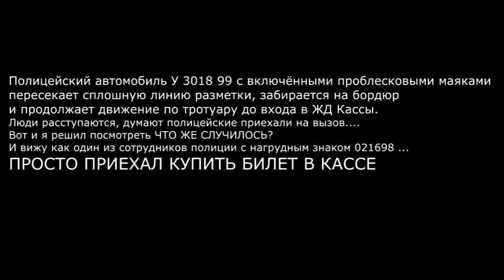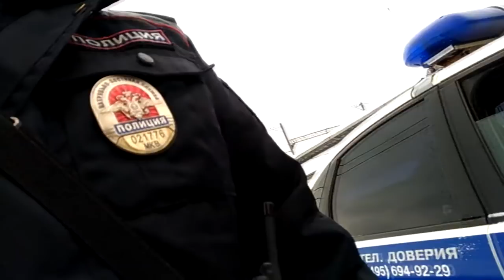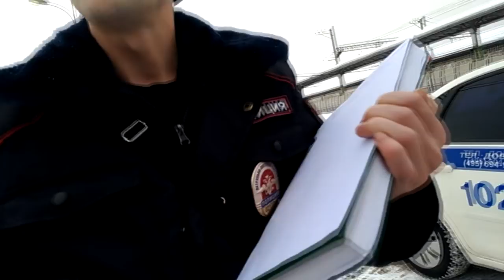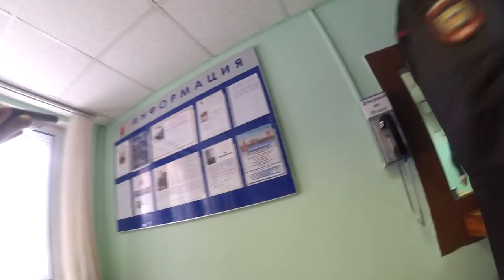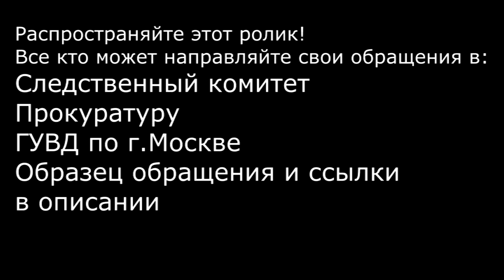Полицейский беспредел! Затолкали в машину, отняли камеру! МАКСИМАЛЬНЫЙ РЕПОСТ!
На хостинге Ютуб размещено видео на котором изображено как 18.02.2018 года в районе станции метро Выхино полицейский ОМВД России по гор. Москве по району Вешняки с нагрудным знаком 021698 и 021776 на патрульном автомобиле У3018 99 припарковали автомобиль на тротуаре у входа в ЖД Кассы, куда первый полицейский пошёл покупать билет, после этого гражданин обратился ко второму полицейскому с обращением о нарушении ПДД и служебной дисциплины сотрудниками, после этого полицейские начали применять физическую силу, отбирать личные вещи гражданина, а после того как тот стал звать на помощь силой затолкали его в патрульный автомобиль, где отобрали у него видеокамеру, причинив физическую боль. Прошу контролирующие органы ( СУ СК, Прокуратуру, МВД) провести по данному факту проверку и принять решение в порядке статей 144-145 УПК РФ, так как в данном видео ) усматриваются признаки преступления, предусмотренного частью 3 статьи 286 УК РФ.